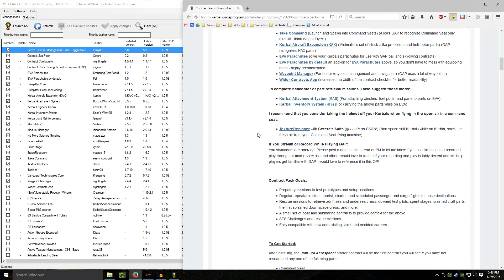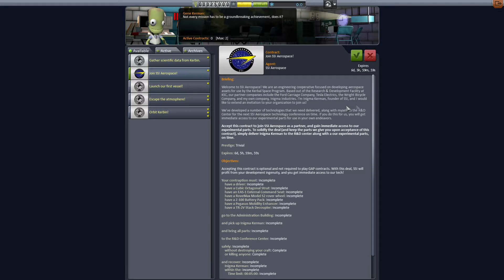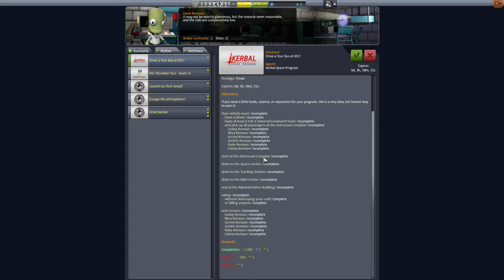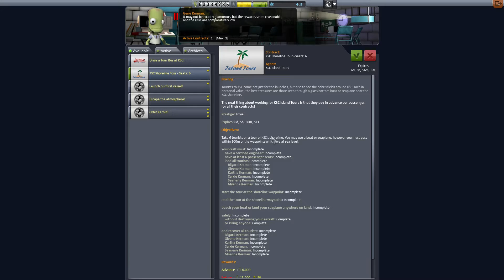KSP GAP [1] - GLITCHING A HOLE TO FREEDOM!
Let's try out Giving Aircraft a Purpose 1.1.1 (GAP)! This mod introduces many contracts designed to turn aircraft missions into a viable career path.